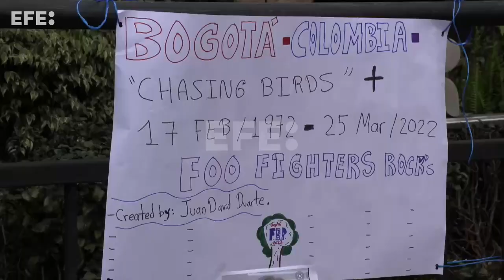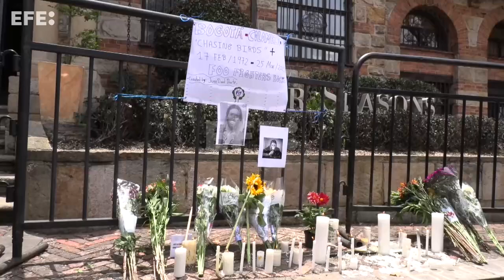Seguidores de Foo Fighters homenajean a Taylor Hawkins con emotiva despedida en Bogotá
Bogotá, 26 mar (EFE).- Seguidores del grupo estadounidense Foo Fighters se congregaron este sábado frente al hotel de Bogotá donde el baterista de la banda, Taylor Hawkins, falleció el viernes horas antes de dar un concierto en el Festival Estéreo Picnic.
Imágenes: Juan López.
Edición y locución: Diego Saganome.